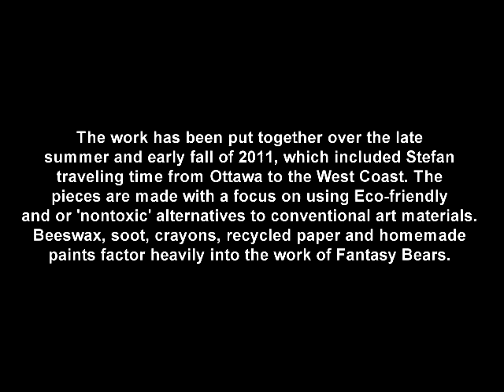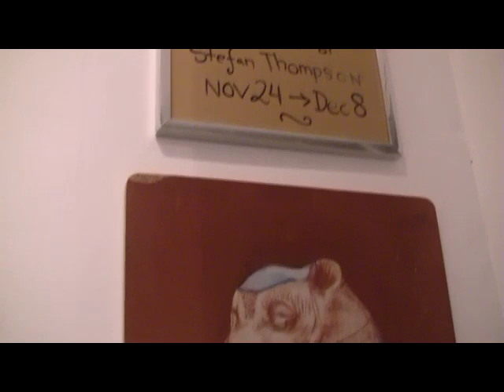Stefan Thompson at The Fifty Fifty Arts Collective